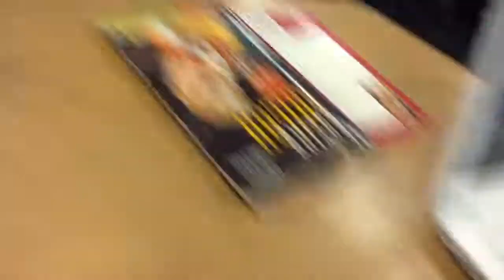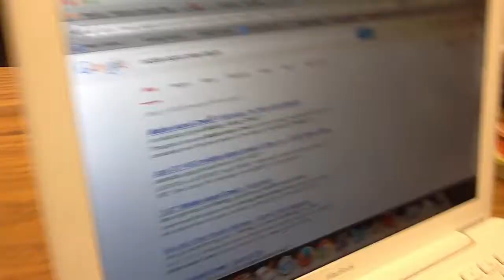Saving Shiloh Day 10- Dara Lynn Bridge